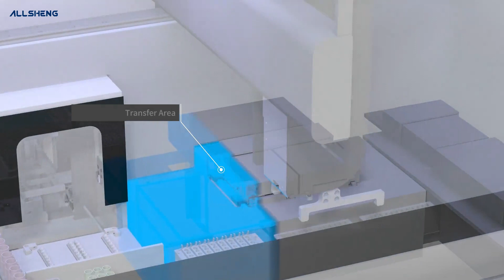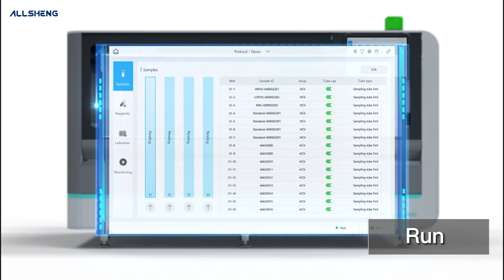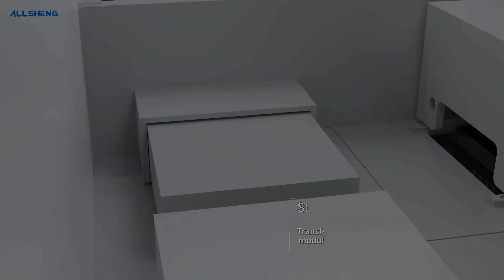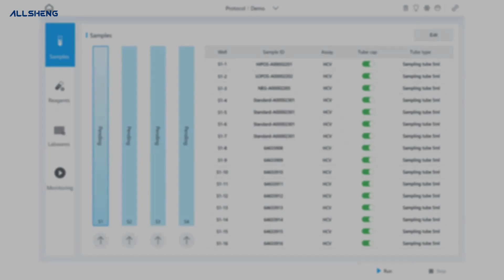ALLSHENG Ecos-Gene 6400 Automated Nucleic Acid Extraction and PCR System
ALLSHENG Ecos-Gene 6400 automated nucleic acid extraction and PCR system integrates all functional divisions of PCR detection laboratory. It is a one-stop workstation that integrates the functions of information input, reagent dispensing, sample preparation, nucleic acid extraction based on magnetic bead method, system construction, cover centrifuge, qPCR detection, result analysis, and etc. The whole process from sample loading to report output does not require manual intervention. It can realize sample in and result out and provide you with a new solution for molecular diagnosis.